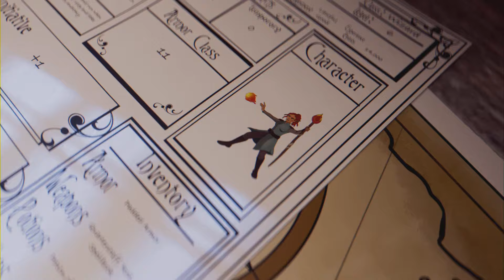SnowRunner - Drummond Island, Cousin Cletus. (Kenworth 963)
Easy task for the Kenny because of it's special crane.